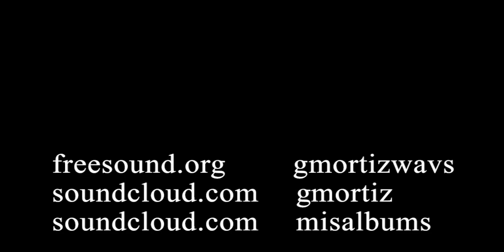05 - Passion of battle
sample
samples
sampleos
wav
power metal
metal
guitar metal
heavy metal
heavy
guitar electric
guitarra electrica
guitar solo
guitar
instrumental
instrumental rock
free sound
rap
hiphop
musicvideo
freesongs
newmusic
música
músicagratis
tiktokviral
tiktokmusic
synthmusic
electronicmusic
electrónica
electro
músicaelectrónica
vstgratis
plugingratis
creativecommons
copyrightmusic
copyrightfree
copyrightfreemusic
libredederechosdeautor
sinderechosdeautor